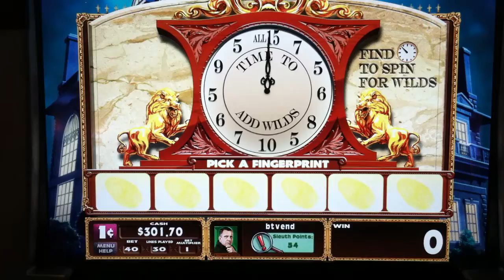Clue Slot Machine Bonus - Time to Add Wilds